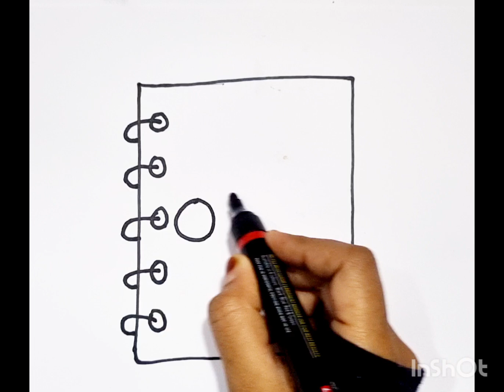HOW TO DRAW A CUTE NOTEBOOK